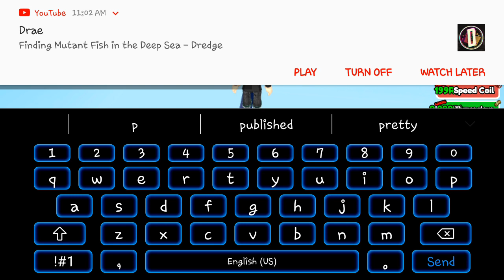dubble jump obby